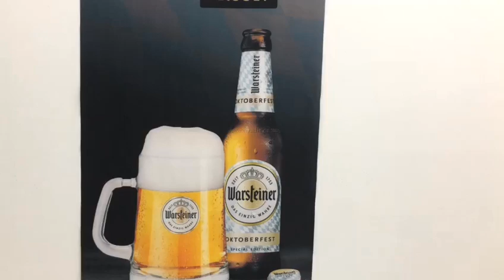fabric color custom high quality banners advertising flag manufacturer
Changzhou Quality Flag Industry Co. Ltd. is the leading flag producers worldwide in quality and capacity. We started in Germany in the year 1918. We produce In a more than 40,000 sqm factory workshop.

We are specialized in the production of high quality flags and banners as well as parasols, tents, beachflags and display systems. We own in-house capabilities for screen printing with dyed and pigmented ink up to 10 colors and in a maximun size of 220 cm by 600 cm. Our capacities reach until 53,368 km screen printed fabric per year,which is the biggest capacity in flag business worldwide. Besides that we also use the most modern digital printing technology. Our products are exported to more than 200 countries and regions worldwide.

We are looking forword to getting in touch with you.